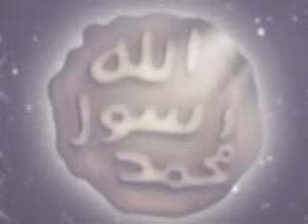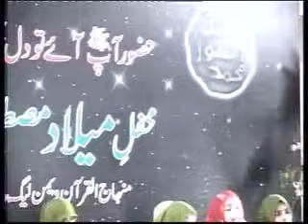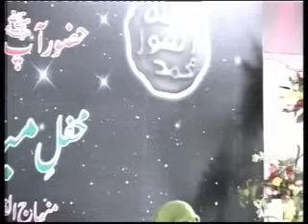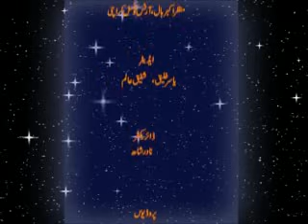Istaqbal e Rabi Ul Awwal Mehfil e Milad e MUSTAFA SAW MWL Khi. 2/2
Istaqbal e Rabi Ul Awwal Mehfil e Milad e MUSTAFA SAW MinhajUlQuran Women League Karachi...
Produced By : Minhaj Multimedia Council Karachi